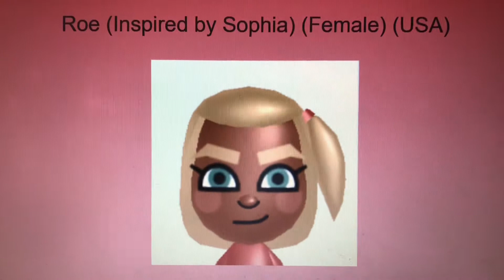A My Pokémon Ranch CPU Mii Update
I changed the names of one of my My Pokémon Ranch CPU Miis.